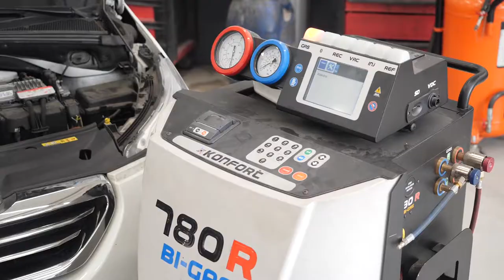Garage automobile à Argenteuil: GARAGE DE LA GRANDE CEINTURE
Le garage CITROËN AD CARROSSERIE est un concessionnaire de la marque Citroën. Vous découvrirez dans notre centre automobile une large gamme de véhicules neufs et d’occasion.
Nous sommes spécialisés dans la mécanique automobile et la carrosserie. Nous effectuons également des travaux de peinture. Fort de 33 ans d’expérience, notre garage vous offre l’opportunité de bénéficier de notre service de dépannage et d’entretien.
Nous intervenons sur des véhicules de toutes marques. Vous pouvez nous contacter en cas de panne sur la route, car nous effectuons un remorquage 7j/7, 24h/24. Nous intervenons sur une zone de 25 km autour d’Argenteuil.

EURL GARAGE DE LA GRANDE CEINTURE
10 Rue De La Luitte 95100 ARGENTEUIL
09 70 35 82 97
HORAIRES
Lun–Jeu 8 h 30 - 18 h
Vendredi 8 h 30 - 17 h
Sam-Dim Fermé